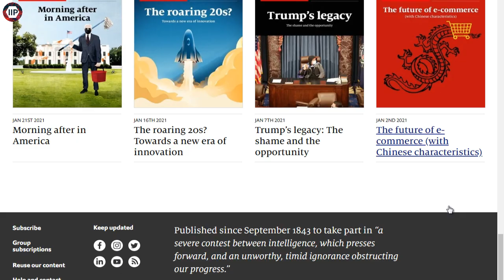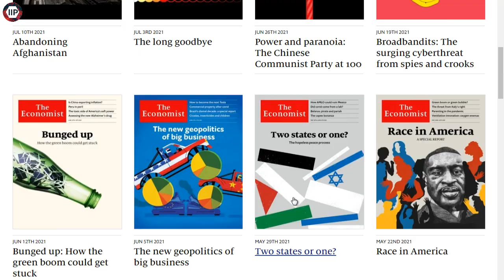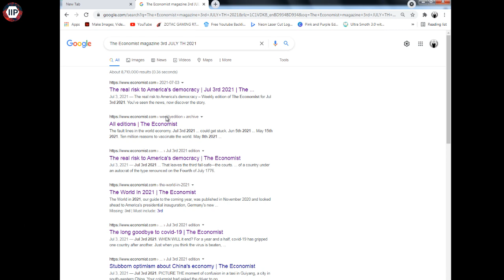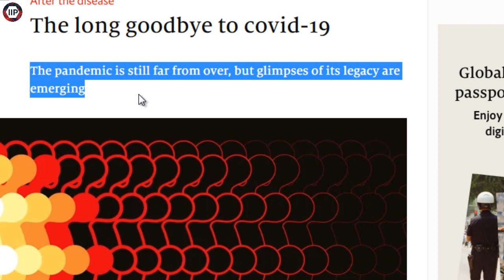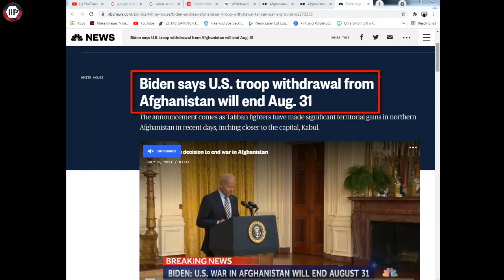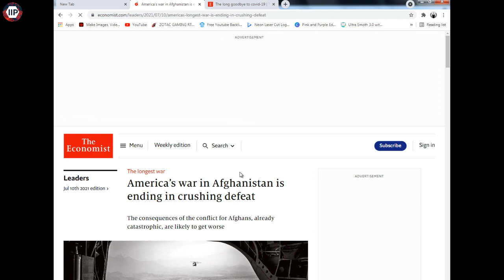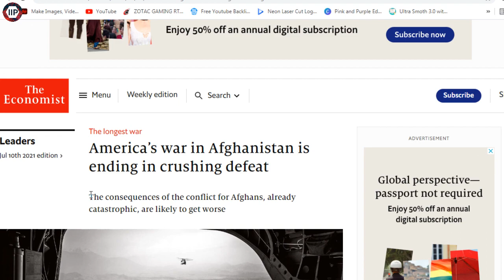ভাইরাস ও আফগান যুদ্ধের সমাপ্তি । ভারতের উদ্বেক । ইকোনমিস্ট ম্যাগাজিন কি কি ইঙ্গিত দিয়েছে দেখুন ।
Want to use this Video For Free? You must put this in your video description: